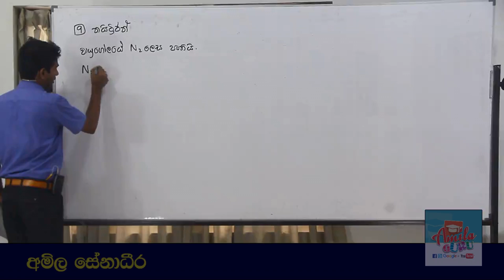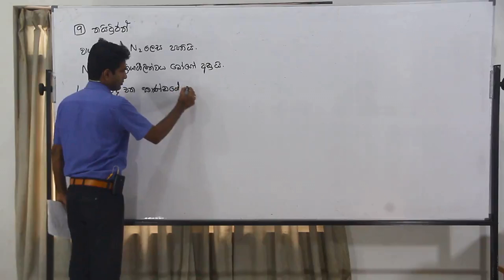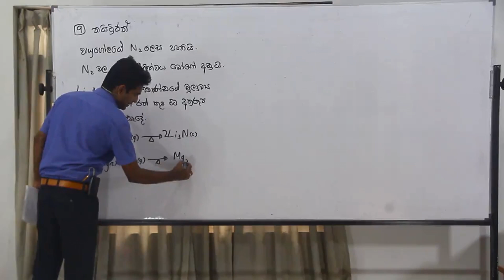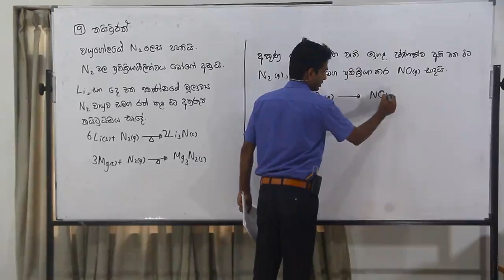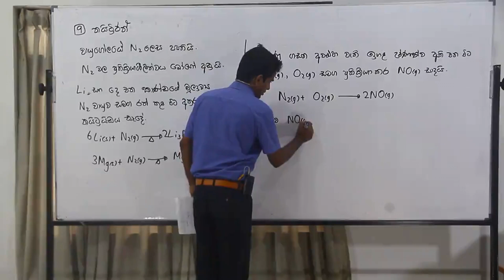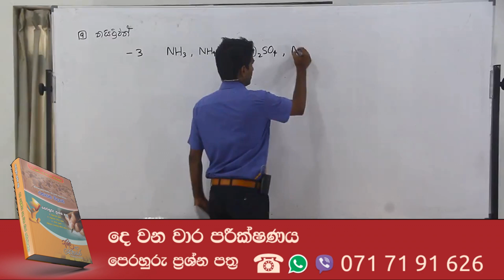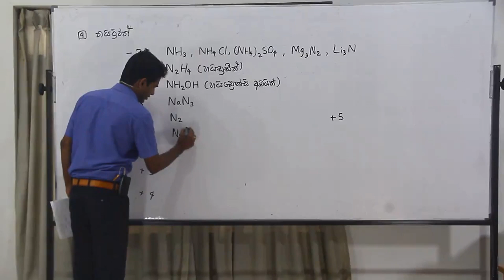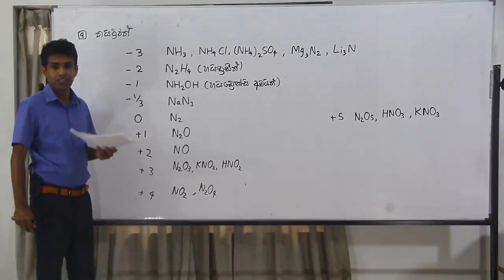Inorganic chemistry in Sinhala (p-block): නයිට්‍රජන්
Inorganic chemistry in Sinhala: p-block Master Class
Lesson 09: Nitrogen

මේ වීඩියෝවෙන් අපි අවධානය යොමු කරන්නේ නයිට්‍රජන් ගැනයි. නයිට්‍රජන්වල ස්වභාවික පැවැත්ම, නයිට්‍රජන්වල ප්‍රතික්‍රියාශීලිත්වය සහ නයිට්‍රජන් ප්‍රදර්ශනය කරන ඔක්සිකරණ අංක යන දේ ගැන ඔබ දැන ගත යුතු දේ පැහැදිලි ව ඉගෙන ගැනීමට ඔබට ලැබෙන මේ අවස්ථාව මඟ හැර ගන්න එපා!

ඉගෙන ගත හැකි විෂය කරුණු:
0:10 - නයිට්‍රජන්වල ස්වභාවික පැවැත්ම
0:25 - නයිට්‍රජන්වල ප්‍රතික්‍රියාශීලිත්වය අඩු බව
1:40 - නයිට්‍රජන් ලෝහ සමග ප්‍රතික්‍රියා කිරීම
3:00 - නයිට්‍රජන් ඔක්සිජන් සමග ප්‍රතික්‍රියා කිරීම
4:30 - නයිට්‍රජන් ප්‍රදර්ශනය කරන ඔක්සිකරණ අංක සහ උදාහරණ

1980 සිට මේ දක්වා අධ්‍යයන පොදු සහතික පත්‍ර (උසස් පෙළ - A/L) රසායන විද්‍යාව පරමාණුක ව්‍යුහය බහුවරණ ප්‍රශ්න අඩංගු බහුවරණ ප්‍රශ්න පත්‍රය Download කර ගැනීමට

2019 සිට අ.පො.ස. (උසස් පෙළ) විභාගය පැවැත්වෙන්නේ 2017 දී හඳුන්වා දුන් නව විෂය නිර්දේශයට අනුකූලවයි. මූලාකෘති ප්‍රශ්න පත්‍රයේ තියෙන ප්‍රශ්නවලට පිළිතුරු ලිවීමට අදාළ සම්පූර්ණ උපදෙස් සඳහා මෙම ලිපිය කියවන්න.